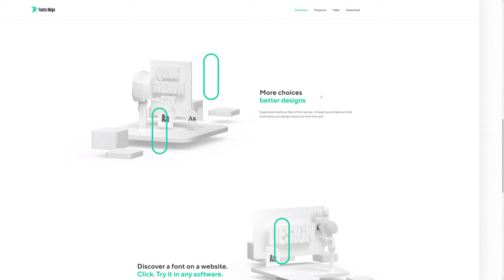Fonts Ninja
Fonts Ninja by Fold Feom France.
Fonts Ninja creates tools to improve the designer's workflow when fonts are involved. Identify fonts on any websites and instantly try more than 3000 popular in any design software.